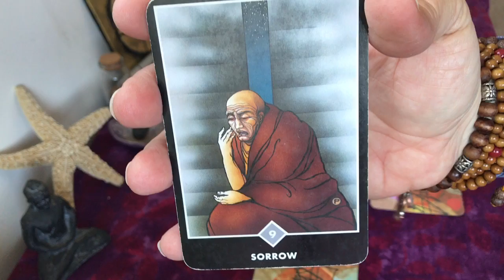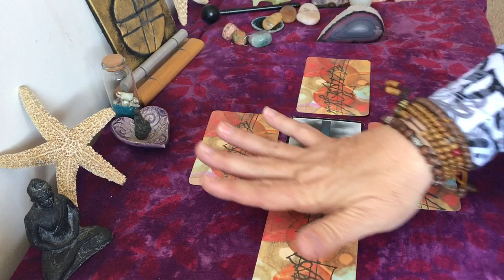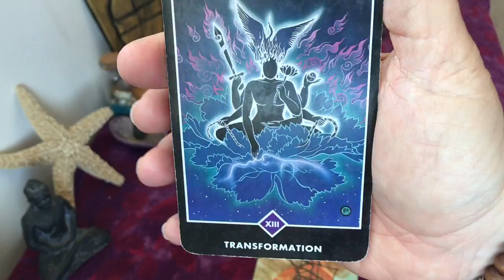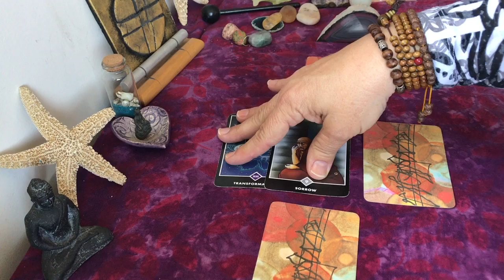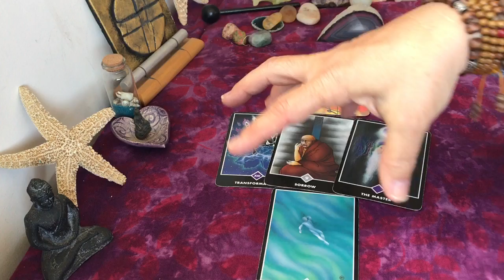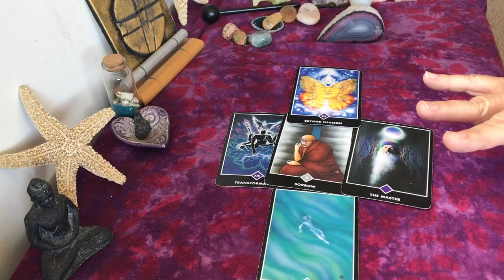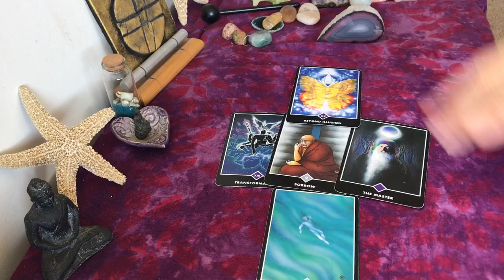Chronic Joy: Zen Tarot Weekly Guidance (May 15-21 2017)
This week's energy update...Thank you for visiting. Sending love to all!  💜